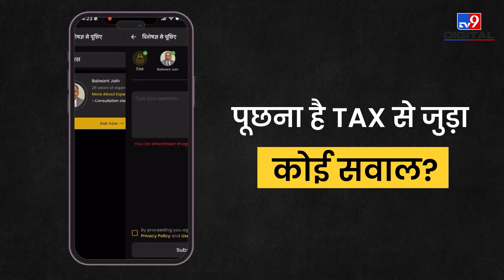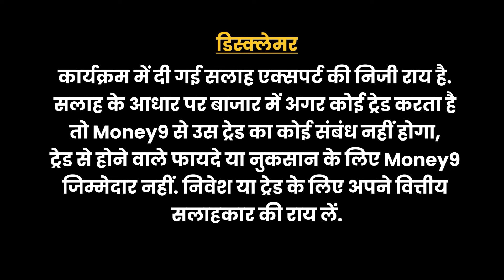कितनी महंगी हुई बिजली? Health Insurance वाले क्‍यों हैं परेशान? Money Morning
कब से चलेगी Vande Metro Train? दालों की मांग घटने की क्‍यों है आशंका? कहां गए 2000 रुपए के नोट? एक महीने में जमा हुए कितने ITR? खराब मसालों की वजह से FSSAI ने लिया क्‍या बड़ा फैसला?  जानने के लिए देखें MoneyMorning का लेटेस्ट एपिसोड.